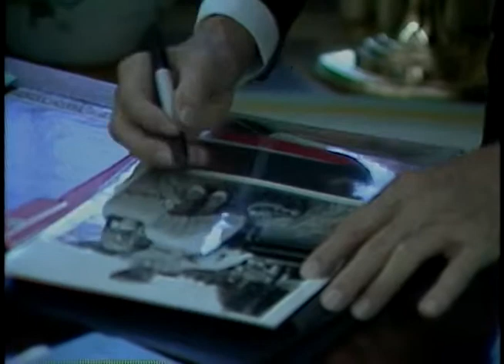President Reagan’s Photo Opportunities in the Oval Office and Cabinet Room on October 24, 1983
Full Title: President Reagan’s Photo Opportunities in the Oval Office and Cabinet Room on October 24, 1983. President Reagan Meeting Ambassador Arthur Hartman in the Oval Office. President Reagan Meeting President Gnassingbe Eyadema of Togo in the Oval Office. President Reagan Meeting the Joint Chiefs of Staff in the Cabinet Room. President Reagan Meeting Trent Lott and Greg Hawkins who presents him with a Rocking Chair in the Oval Office. President Reagan Bill Signing (HR3321) with Bob Livingston, Lindy Boggs, Senator Russell Long and Senator Ben Johnston in the Oval Office. President Reagan Meeting the International Science Winner Laura Trauth and Congressman Manuel Lujan in the Oval Office. President Reagan Meeting with Senator Jake Garn and Members of the Credit Union Leadership designating Federal Credit Union Week in the Oval Office

Transcript: N/A

Production Date: 10/24/1983

Access Restriction(s):Unrestricted
Use Restriction(s):Unrestricted